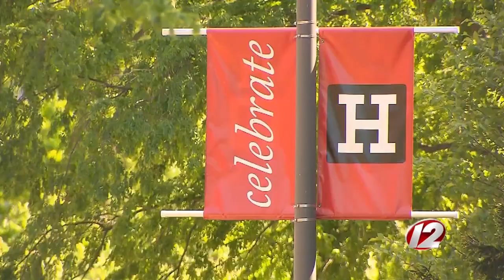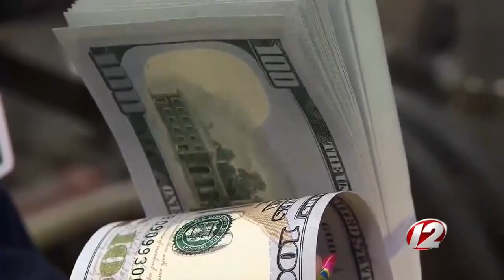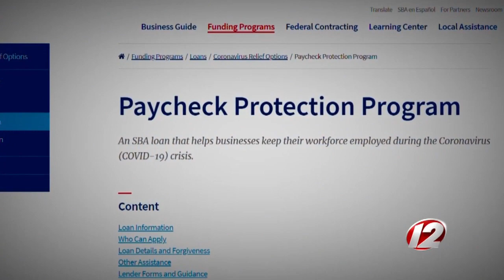Newsmakers 7/10/2020: Dr. Ashish Jha; RIPEC's Michael DiBiase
This week on Newsmakers:This week on Newsmakers: Dr. Ashish Jha of Harvard University, who is taking over as dean of Brown's School of Public Health this fall, breaks down the latest on coronavirus; Michael DiBiase, president and CEO of the Rhode Island Public Expenditure council, gives his take on the state budget outlook.